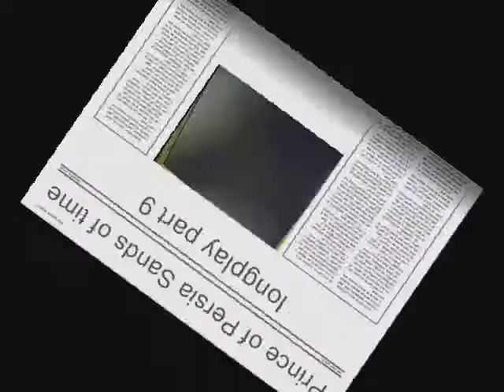Prince of Persia Sands of Time longplay part 9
prince of persia part 9 please comment and rate